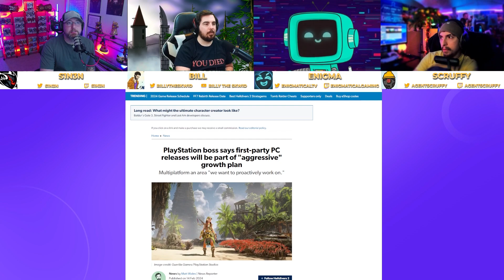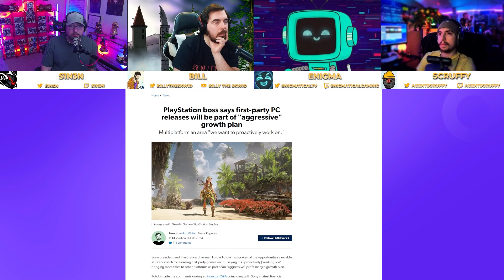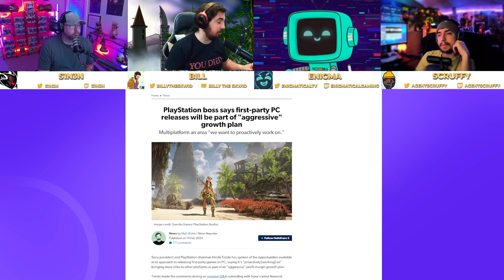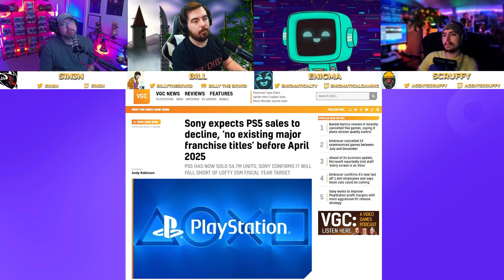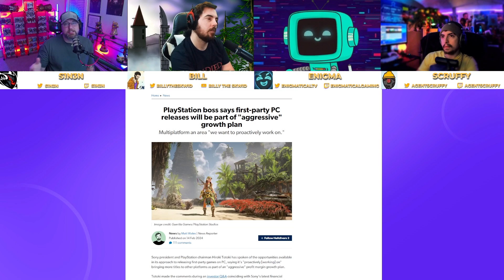Sony to Bring Playstation Exclusives to PC Day 1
Sony and Playstation have always been very locked down with their exclusives, but in a recent buisness interview, new Sony President says they will be taking an aggressive approach to Playstation exclusives and bringing them to other places, mainly to PC.